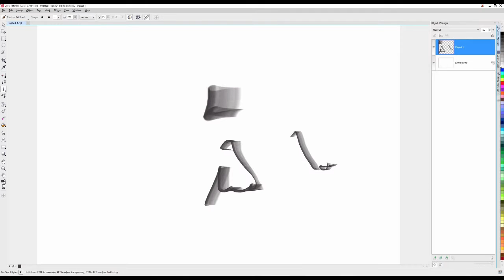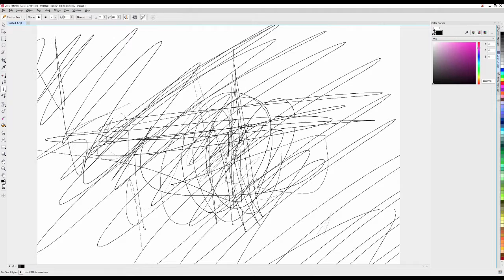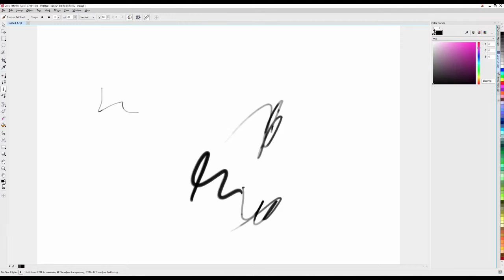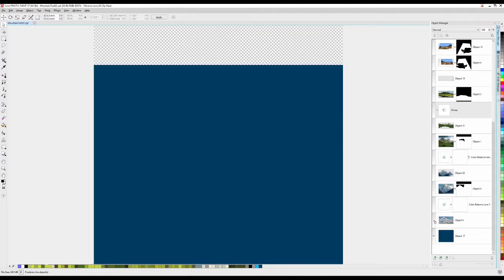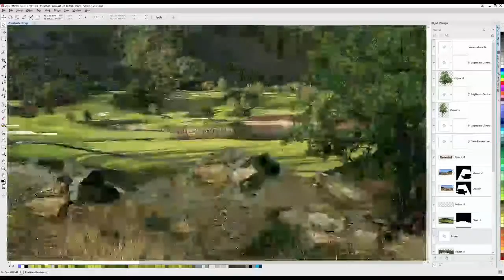Corel PHOTO-PAINT: brushs & layers no lag